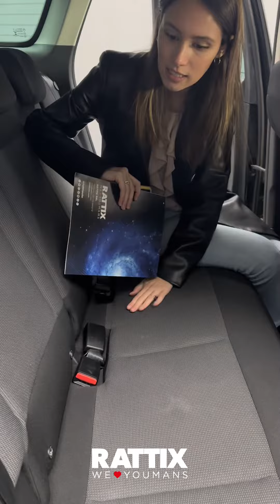CITROEN C3 AIRCROSS 1.2 PURETECH 110CV SHINE